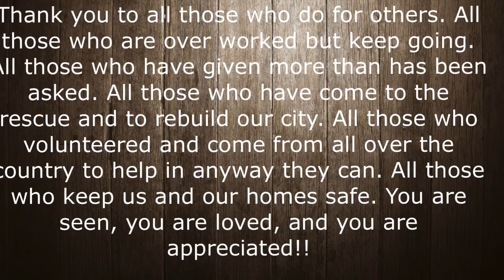Final part of our August - September 2020 Trip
We end this adventure in Moab, UT.  We find our camping spot in the Sand Flats Recreational area and take the side by side down Fins and Things. Our trip however gets cut short due to Mother Nature. A category four hurricane, Hurricane Laura hits the Gulf Coast along the Louisiana/Texas boarder. It goes straight across our hometown so we pack up and headed home. Thank you all the people who are helping our city rebuild and get back to normal. There are no words to express how truly thankful we are.